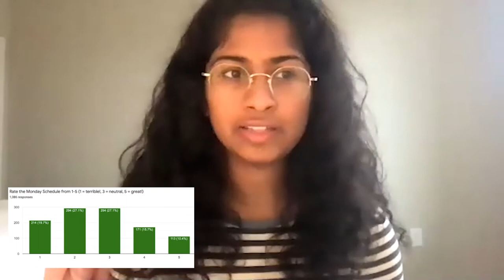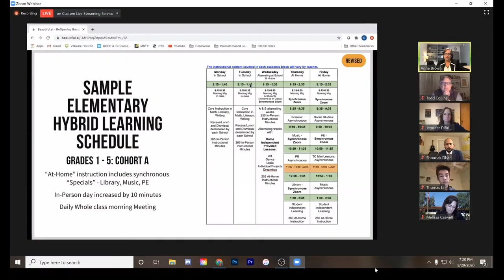Meeting Medha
Meet Medha Atla, the PAUSD Student Board Representative for Paly!

Video by Ori Gal